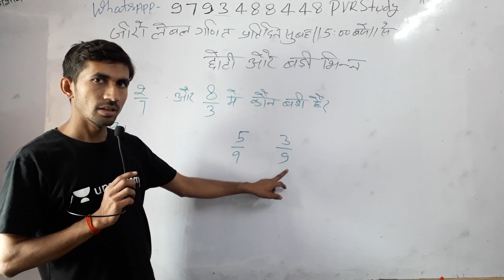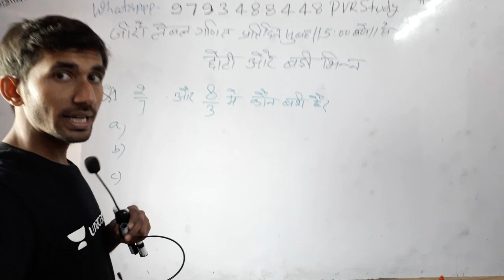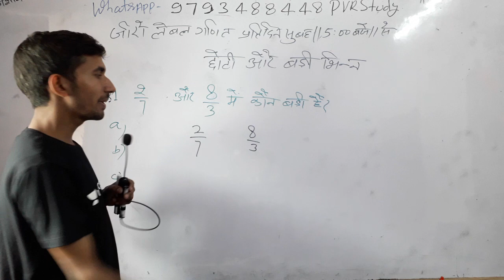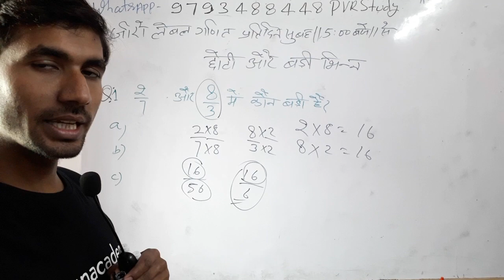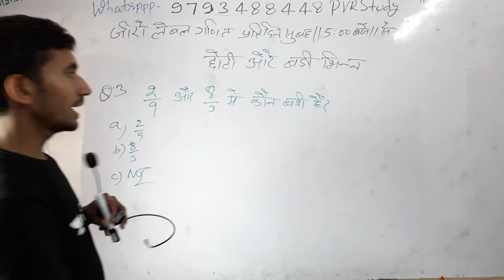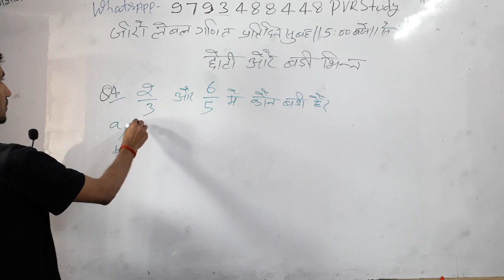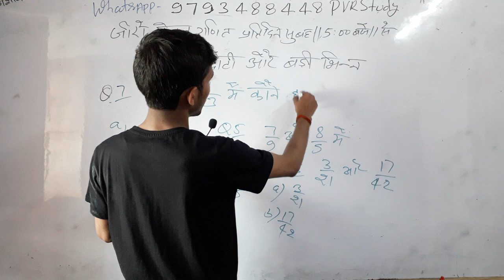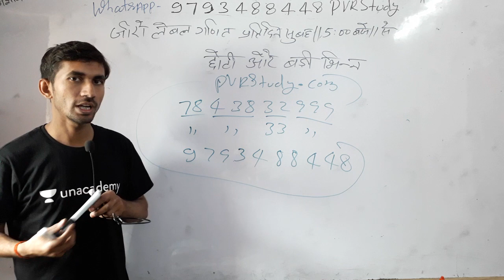5:00am✔Class 4th maths|🍎Part_9💖Basic math|पढ़ाते नहीं सिखाते हैं✔🇮🇳 जीरो से हीरो बनाते हैं,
छोटी और बड़ी भिन्न निकालना जब हर असमान हो,
 छोटी और बड़ी भिन्न,
 बड़ी भिन्न कैसे पहचाने भिन्न,
Bhinn,
Fraction,
भिन्न की तुलना,तुल्य भिन्न,
 भिन्न के सवाल कैसे हल करते हैं,
भिन्न का जोड़ कैसे बनता है, भिन्न का गुणा भाग, भिन्न का जोड़ घटाना,

👉2) 6:45 am to 7:15
 Current Affairs
Common chapter
👉8) 10:00 Pm to 10:30 Pm
D.el.ed Maths
For All semester
Updated since 7 December 2018 at 00:00

24 hrs me quality improve ho jayegi.

1_ morning 5:00 Am
2-Evening 9:00 Pm

Current Affairs
Gk Gs/Science

🔴I have been used to make this video🔴
👉Microphone👈

☎ 78438_32 999
☎78438_33 999
Live classes,
Railway maths,
Banking maths,
Online coaching,
Online tayari,
Oneday exams full maths solution,
PVR Study,
CTET MATHS,
UP TET complete course,
TET maths,